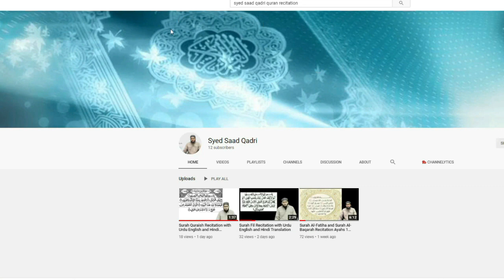Hoor se Bade Naimat | Jannati Aurat ke Ezaz | Part 2